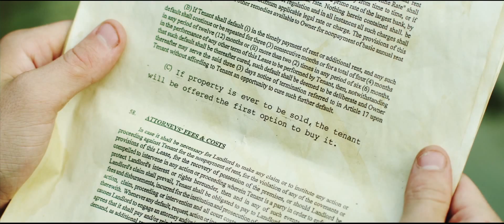Contest "The Movie" Trailer